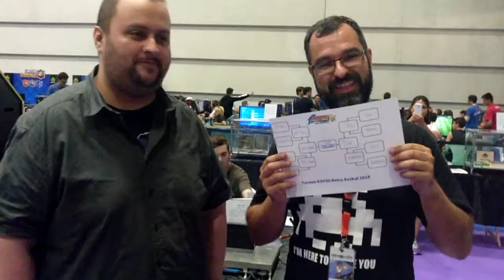Entrega de premios del Torneo de "The King of Fighters '98" en RetroEuskal 2018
Entrega de premios al campeón del Torneo del videojuego "The King of Fighters '98" (Neo Geo) en RetroEuskal 2018, celebrado en el BEC de Baracaldo el 27 de julio de 2018, dentro de la party Euskal Encounter 26.